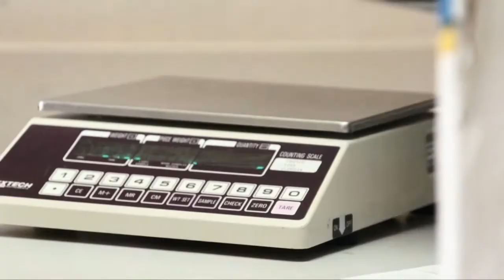Consejos de sustentabilidad RRR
Programa de Sustentabilidad.